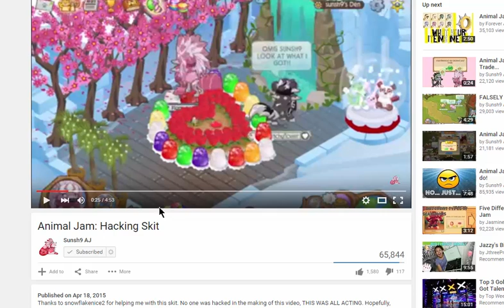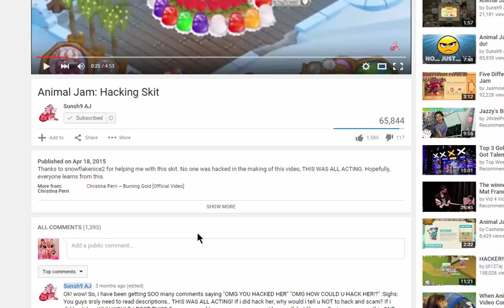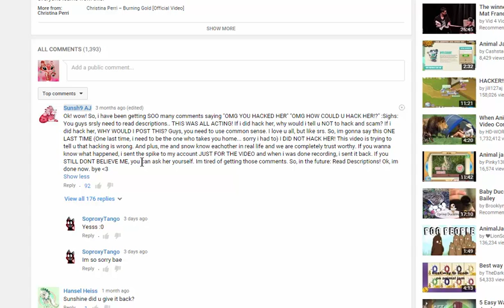*MUST WATCH* Clarification+HUGE news!!